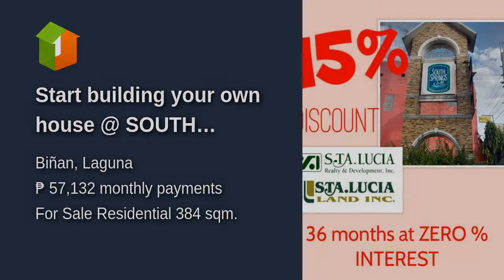Start building your own house @ SOUTH SPRINGS Biñan